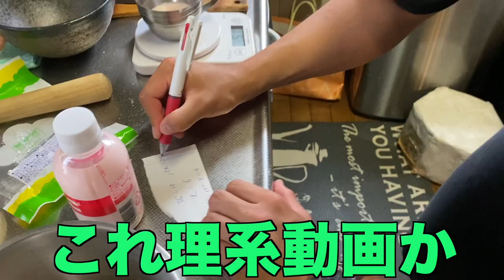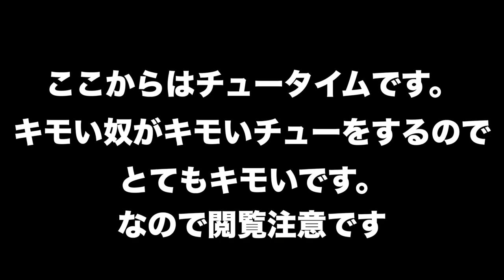石原さとみの唇作ってディープキスしてみた(トリビアの泉参考)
こばやしTikTok

カイトTikTok

kaito's lifestyle